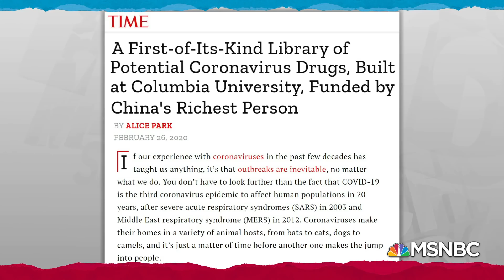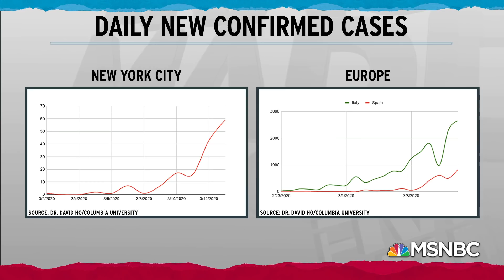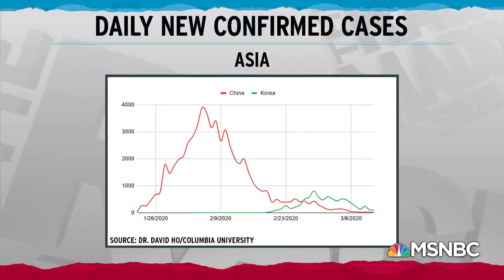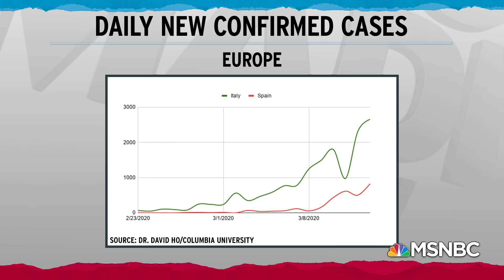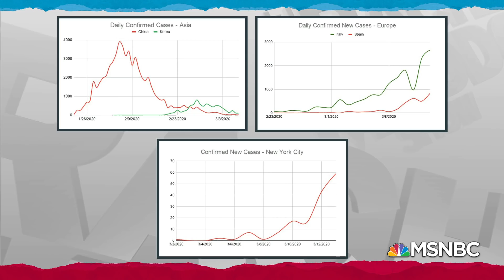Infection Rate Charts Forecast Steep Rise In US Coronavirus Cases | Rachel Maddow | MSNBC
Dr. David Ho, director and CEO of the Aaron Diamond AIDS Research Center, talks with Rachel Maddow about how the shape of the graph of new coronavirus cases in other countries can be a guide to expectations for the United States. Aired on 3/13/2020.